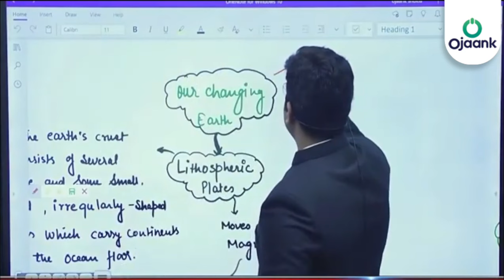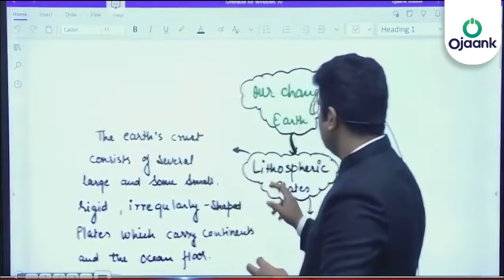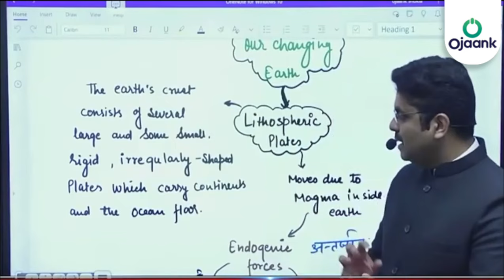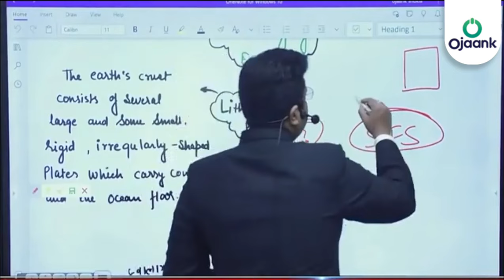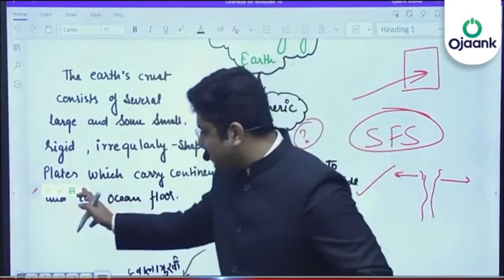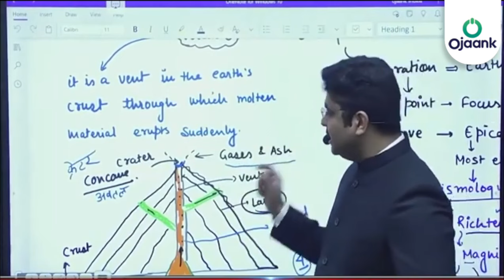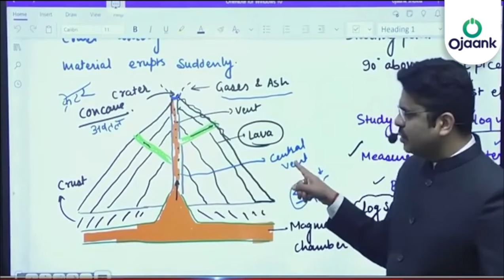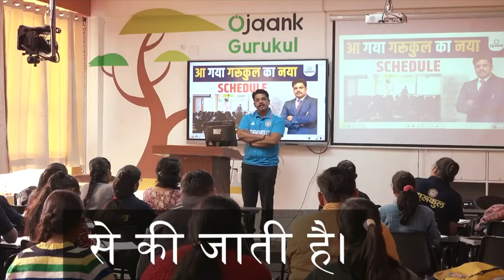IAS बनना है तो पहले समझो NCERT कैसे पढ़ना है | Important NCERTs for UPSC | HOW TO READ NEW NCERT